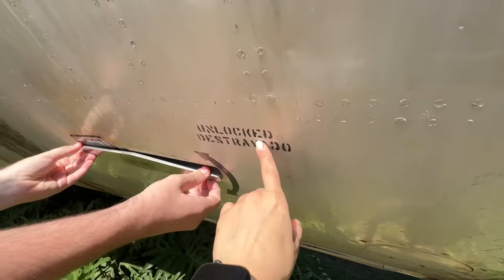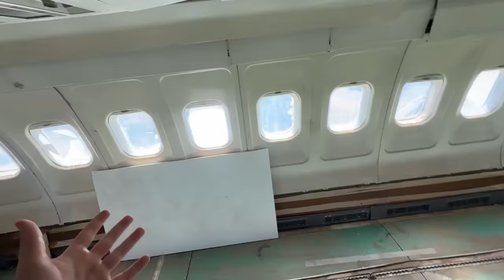FUI ATÉ O LUGAR BIZARRO QUE ENCONTREI NO GOOGLE MAPS!